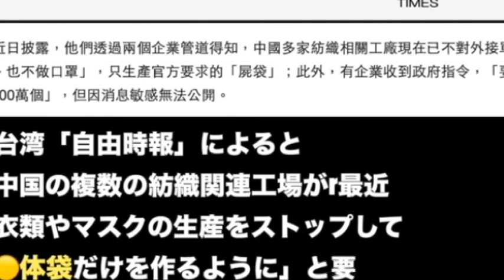【隠居TV】武漢熱（新型コロナウィルス）命の証言と謎のスモッグ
超恐怖：我が国は「放射線残留物」と「コロナウィルス」という２つの災難に加えて「安倍政権」という悪夢も抱えている。